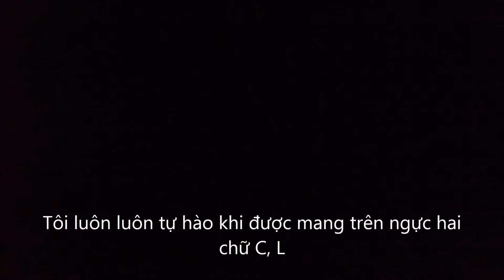NGOẠI KHOÁ VẬT LÝ - MŨI NÉ PHAN THIẾT - 12/2016 - NHÓM 3